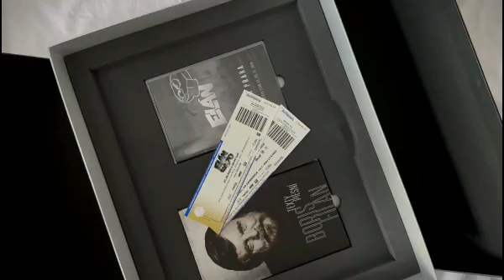ELÁN - Príbeh najúspešnejšej československej legendy (prvá exkluzívna publikácia)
Prezentácia luxusnej edície knihy ELÁN